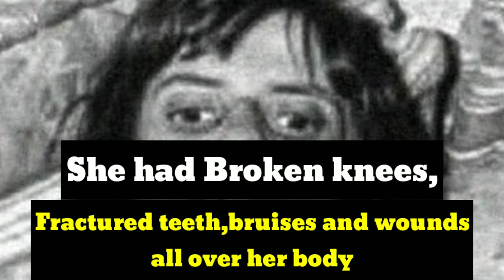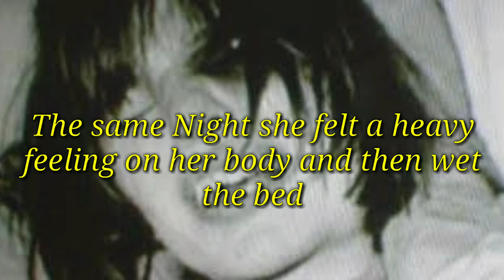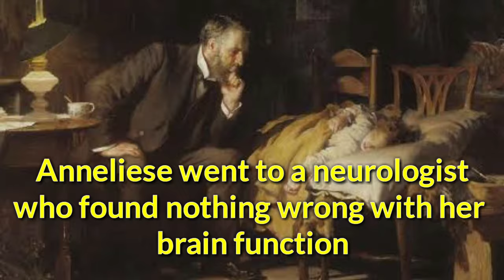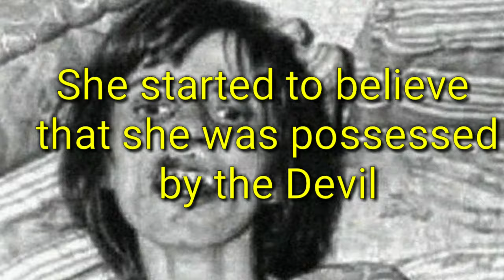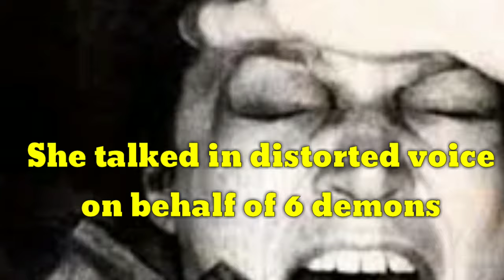The Real Story Behind "The Exorcism Of Emily Rose' Is Way Scarier Than The Movie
The Exorcism True Story The Chilling Exorcisms Of Anneliese Michel

Anna Elisabeth "Anneliese" Michel (21 September 1952 – 1 July 1976) was a German woman who underwent Catholic exorcism rites during the year before her death. She was diagnosed with epileptic psychosis (temporal lobe epilepsy) and had a history of psychiatric treatment, which was overall not effective.